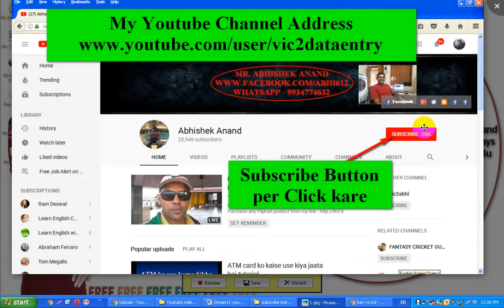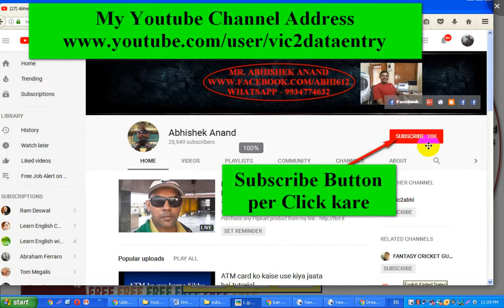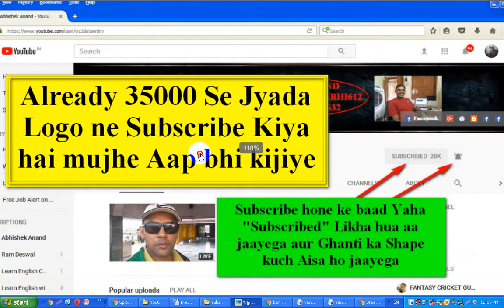Dream11 Player Suggestion BAN VS IND (BANGLADESH VS INDIA) Match Started 8 March 2018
Player suggestion of Dream11 match BAN VS IND (BANGLADESH VS INDIA) Match Started 8 March 2018

Dosto video me maine aap ko Dream11 match BAN VS IND (BANGLADESH VS INDIA) ka player suggestion diya hai.Main hamesha Youtube per Dream11 match ka player suggestion aap ko deta rehta hu.agar aap ko hamesha player suggestion chahiye to mere Youtube channel me jarur subscribe kar lijiye.Main jo player suggest karta hu aap chahe to dusre Fantasy cricket halaplay , player 11 , myteam11 etc me use kar sakte hai.Mere jaisa Fantasy cricket player suggestion koi bhi nahi de sakta hai.yaha per aap ko Dream11 ke naye naye winning tricks sikhaya jaata hai.

Video topics 1) Dream11 latest match ka player suggestion kaha milega
2) Dream11 match ka top 11 players kaise milega
3) Dream11 ka free team suggestion kaise milega
4) Dream11 ka best player suggestion kaun deta hai
5) Dream11 match ka latest player suggestion youtube per kaise milega
6) Dream11 match jeetne ka tricks kya hai
7) sabse best fantasy cricket player suggestion kaun deta hai

Whatsapp Or Telegram – 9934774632(call timing 8pm to 10pm Only All day)